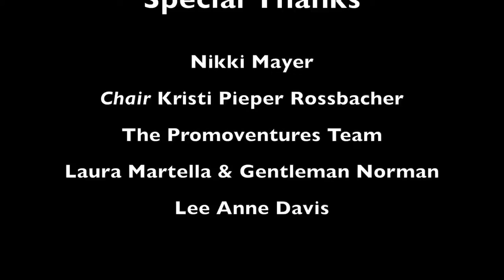Leonard Simpson presents Leap Into Fashion 2013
Leonard Simpson Fashion Forward® style expert produces Leap into Fashion a charity event for a beautiful organization Leap to Sucess. Leonard Simpson TV Personality, host fashionforward producer Broadway-Fashion Shows, Galas, Events, Philanthropist,Videos